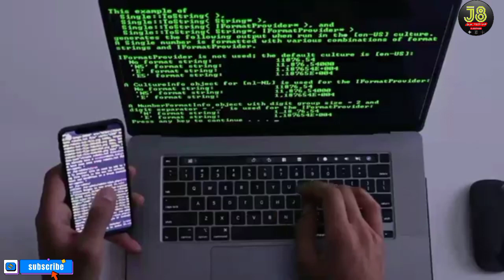አሜሪካን ያንቀጠቀጠ የኦቲዝም ተጠቂ አደገኛ ሀከር/hacker/amarica/Ethiopi@j8top924 /donkey tube/danos//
አሜሪካን ያንቀጠቀጠ የኦቲዝም ተጠቂ አደገኛ ሀከር

j8 top - የግርምት አለም